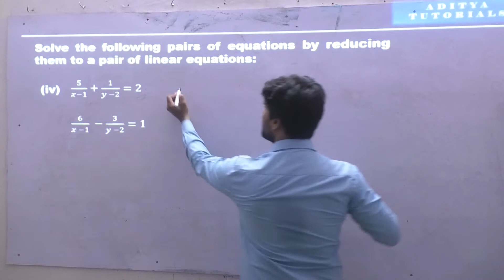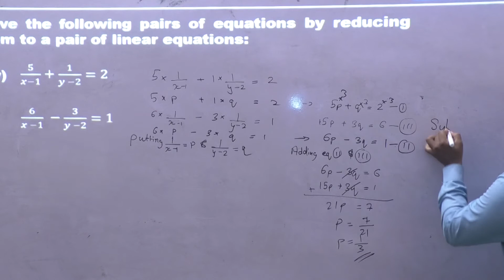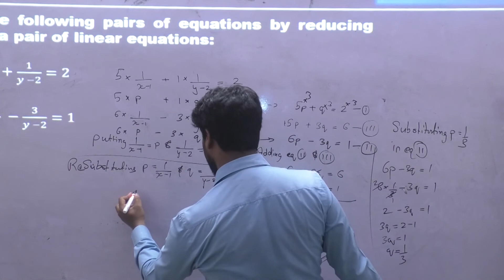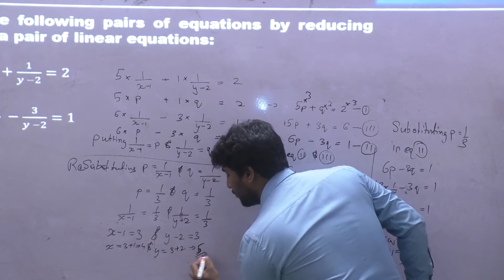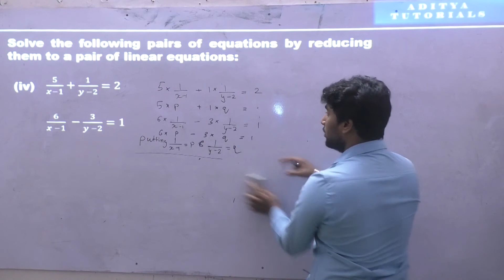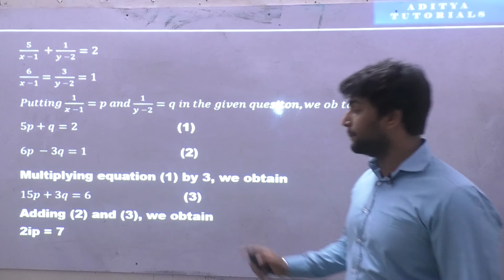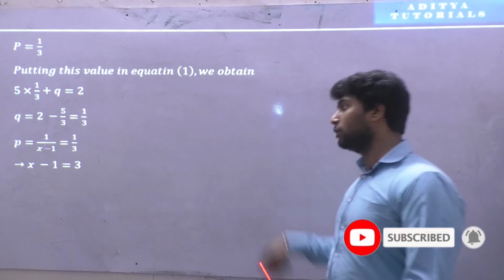10th CBSE EXERCISE – 3.6, Q.no.1(iv)